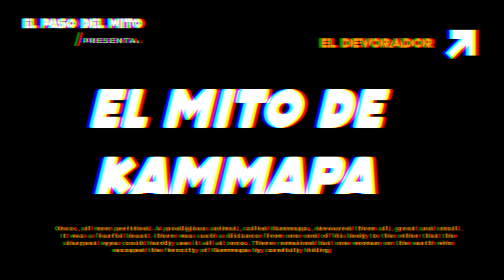El Mito de KAMMAPA - DITAOLANE el Héroe SOTHO - Mitologia Africana.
Hoy te contamos un épico mito africano, El mito de KAMMAPA. Hablaremos del gran héroe del pueblo Sotho, DITAOLANE, "el divino". Concebido por la anciana RAMMATLA gracias a los dioses, su propósito será enfrentar a KAMMAPA el devorador, la más terrible entre todas las criaturas mitológicas de Africa.

¡Hola! Pasa adelante y ponte cómodo esto es "El Paso del Mito", hoy te traemos: El Mito de KAMMAPA.

Africa mitos
Leyendas de Africa
Mitos sobre Africa
Criaturas mitológicas de Africa
Monstruo Africano
Mitos y leyendas de Africa
Mitos de Africa cortos
Mitos de Africa famosos